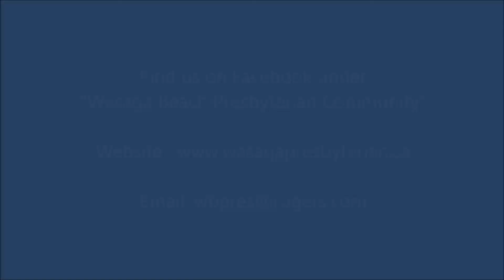Wasaga Beach Community Presbyterian Church Worship May 17th, 2020